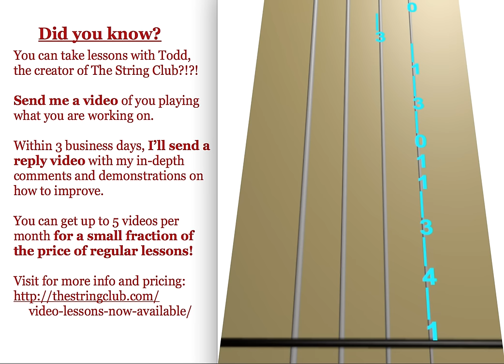Learn Here Comes Santa Claus on Cello - How to Play Tutorial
Use this video to learn how to play Here Comes Santa Claus on the cello.